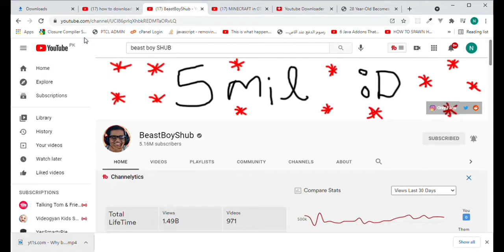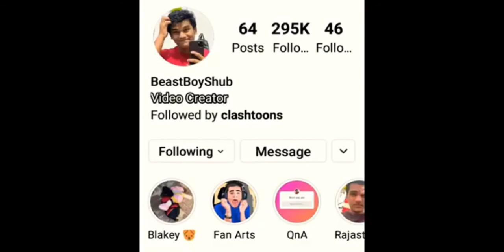Where is beast boy shub?